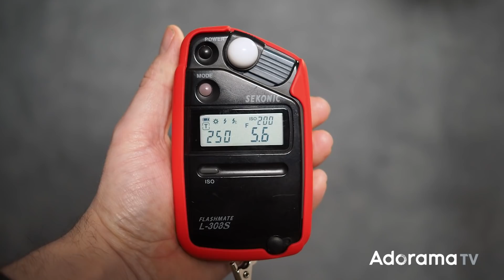Three Ways to Light a Corner Portrait: Take and Make Great Photography with Gavin Hoey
Corners are the perfect place to shoot portraits and compared to a flat wall they have a number of hidden advantages. From a models point of view, a corner opens up extra posing options. For the viewer a corner adds a feeling of 3D to our two dimensional medium. And photographers get the opportunity to play with light bouncing off two surfaces at once.

In this video Gavin Hoey will show you how to set up three simple lighting styles that maximise the usefulness of a corner. Working in his small home studio, Gavin creates soft light, hard light and symmetrical lighting with just one flash. All he needs is a Octobox, Strip Box, a grid and an empty corner to work in.

Model
Sophie Daly

Olympus M. Zuiko Digital 17mm f/1.8 Lens